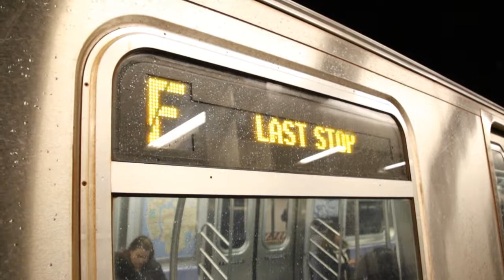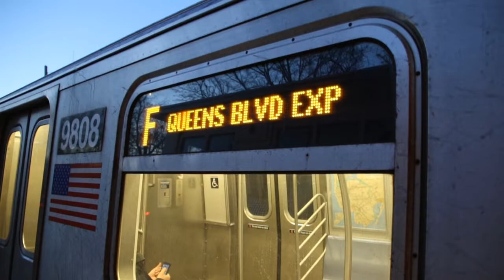F Trains on the Broadway & West End Lines - February 2017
Here are various videos taken in February 2017, featuring the MTA NYC Subway. F trains were rerouted between Lexington Ave/63rd St and Coney Island/Stillwell Ave on the Q and D because of construction work on the 6th Avenue Line (with the D being rerouted on the A and F as a result). This caused F trains to run on the Broadway, 4th Ave, and West End Lines providing an interesting ride on R160 trains running on the West End Line and R46 trains on the Broadway express!